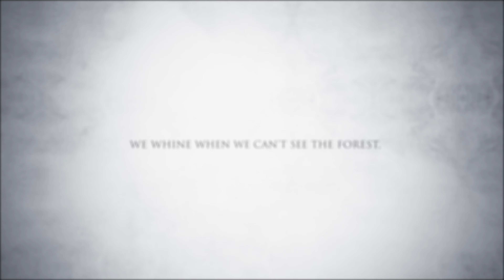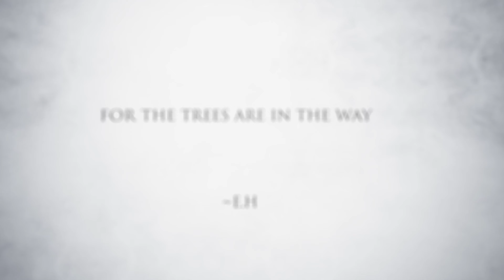Umpherston Sinkhole, South Australia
A cinematic video exploring The  Umpherston Sinkhole, in Mt Gambier, South Australia. Filmed while doing Van Life on my dji mavic pro 2 and sony a6400.
The Umpherston Sinkhole is a sinkhole turned into a garden. It has been rebuilt for tourists to explore in, with stairs that go all the way to the bottom.